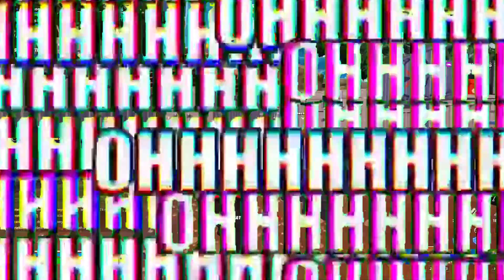The Revolver King is Back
Hello